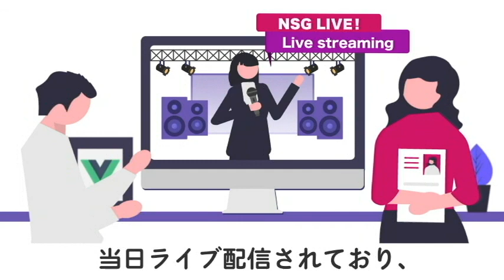NSGのライブ観覧のご案内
ライブ観客の為のコンテストガイド